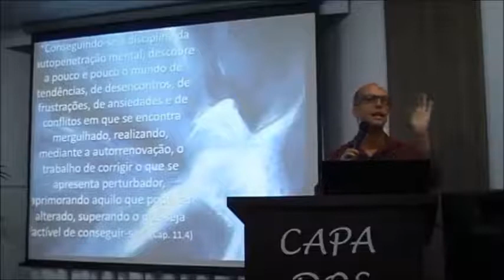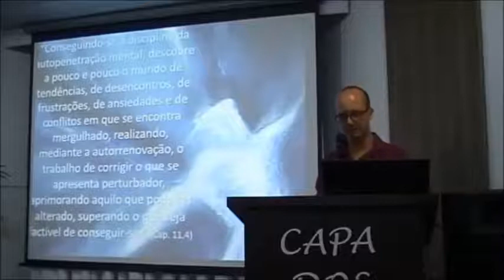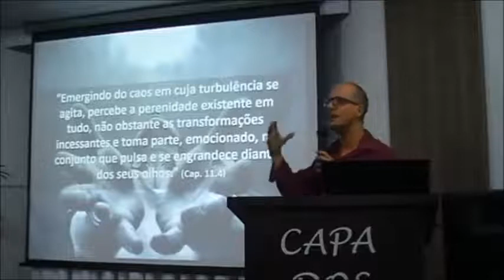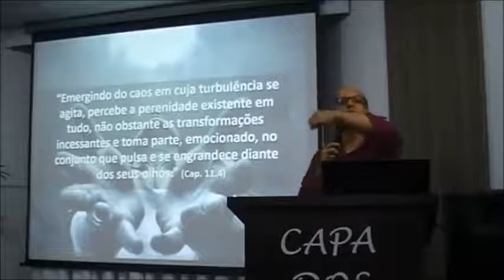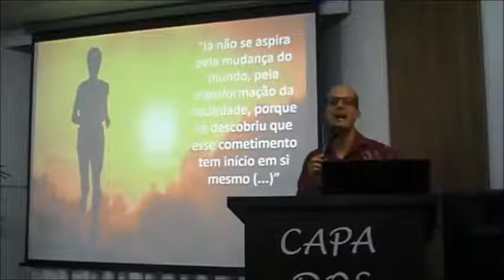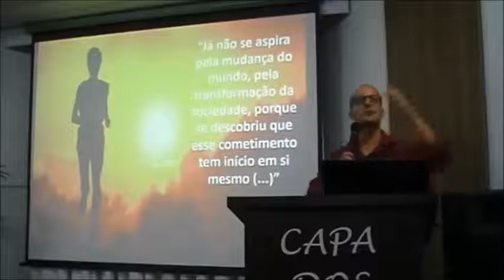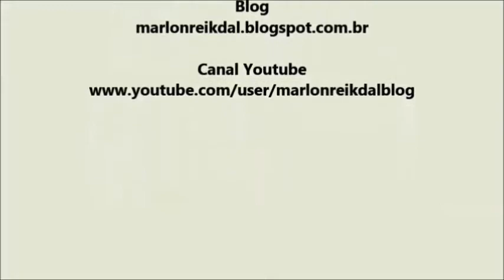0001 Marlon Reikdal - Como Construir um Mundo Melhor?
Link original da palestra
2017 (2) Livro Amor, Imbatível Amor - Introdução (parte 02) Marlon Reikdal

Marlon Reikdal
Psicólogo Clínico, Palestrante, Escritor